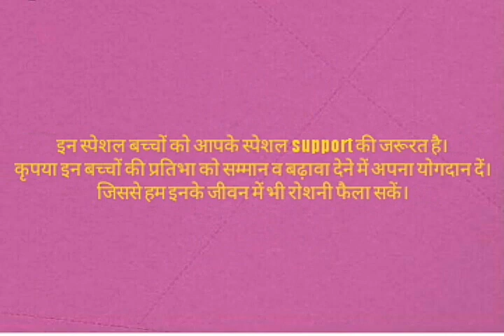दिव्यांग बच्चों ने बनाया इस गणतंत्र दिवस को औऱ भी स्पेशल।मध्य विद्यालय मीरगंज आरा भोजपुर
इस गणतंत्र दिवस के अवसर पर मध्य विद्यालय मीरगंज में दिव्यांग बच्चों ने अपनी प्रतिभा का प्रदर्शन किया।
हम इन बच्चों की प्रतिभा का सम्मान करते हैं।
This channel is for encourage the talent of small town government school's students